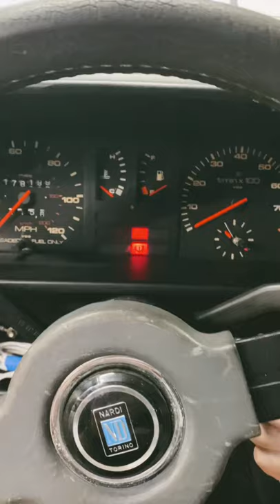Starting the Brock Yates Special Edition Audi Quattro owned by Ed Bolian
Ed Bolian has had his Cannonball Car Collection on display at Miles Through Time Automotive Museum for a while now.  One of the cars in the collection is this limited edition Brock Yate Audi Quattro which is #1 of 12.

Ed will be using this car for another one of his adventures so the founder of the Miles Through Time, Sean Mathis, fired up the old Audi inside of the museum to ensure the car will be ready to go home for a little while.

You can learn more about Miles Through Time Automotive Museum in Clarkesville, Georgia